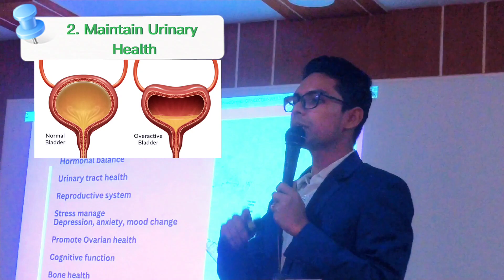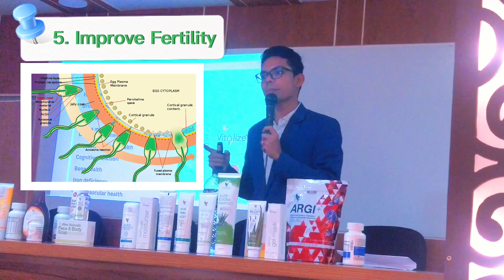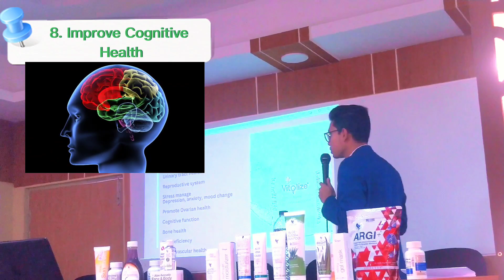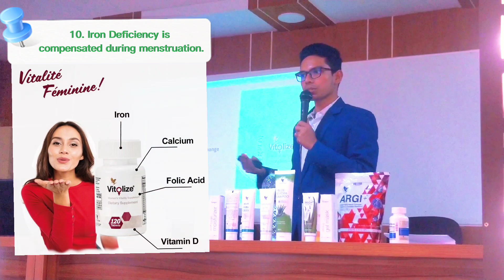Vitolize Women Benefit | Forever Vitolize Women Bangla benefit | Rahul Sarker | Women vitality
Balanced support for a woman’s body

• Nutritional support for hormonal balance
• Supports urinary tract health
• Promotes healthy reproductive function
• Gluten free

Vit♀lize® provides balanced support specifically engineered for women’s bodies. Our proprietary blend including clinically-proven cranberry and powerful botanicals, paired with key vitamins were carefully selected to pinpoint a woman’s unique nutritional needs.

Schisandra berry powder, apple powder, passion flower and B vitamins promote hormonal balance. We also added essential vitamins and nutrients that are commonly depleted by stress and medications like birth control and hormone replacement therapies.

The use of patented cranberry powder delivers healthful nutrients to the lower gastrointestinal tract with a time-release mechanism that protects it from stomach acid for better absorption. Power packed cranberry is clinically proven to support urinary tract health.

Vitamins and minerals like iron, magnesium and B vitamins were added to support healthy reproductive organs and vitamin D to promote ovarian health. Give your body nutrition that’s formulated for you with your unique needs in mind.

USAGE

Take two tablets twice daily as a dietary supplement.